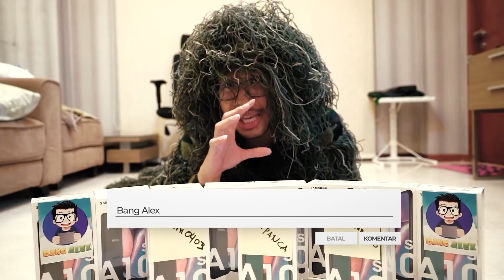SAYA BERHENTI MAIN PUBG DAN MULAI USAHA NASI PADANG! - PUBG MOBILE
Editor: Adobe Premier Pro/Sony Vegas
Screen Recorder: ELGATO HD60S
Device: IPAD PRO 2018, Iphone XS Max, Note 9

PC SPECS
Processor: Intel I9-7920x @ 2.90 GHz
Ram: Corsair 32 Gb
VGA: Nvidia Geforce RTX 2070